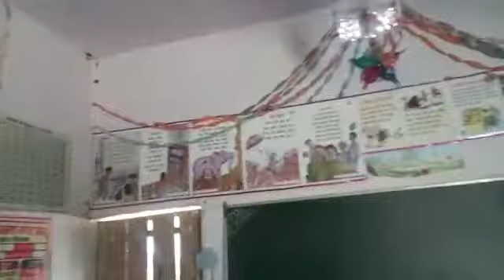Saptah ke Dinon Ki gatividhi